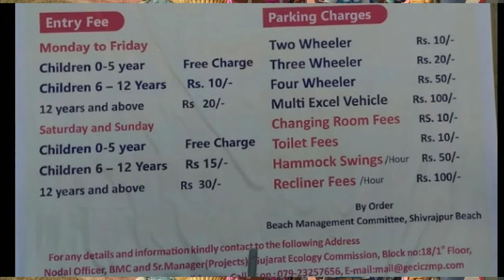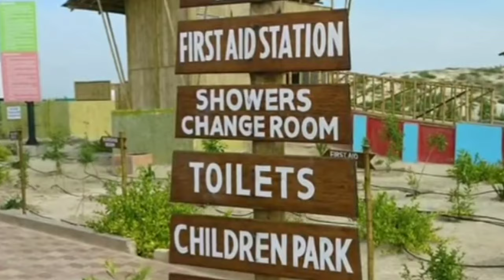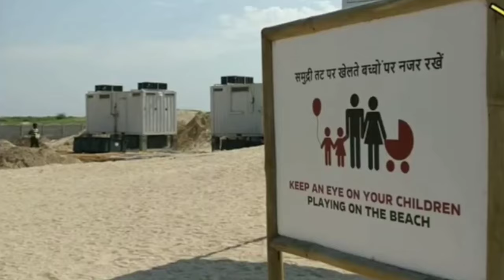Best Blue Beach of India🤩💦 vlog | with full information | Ticket price